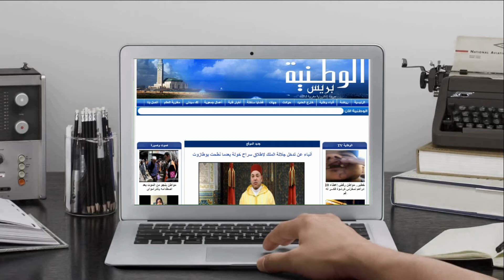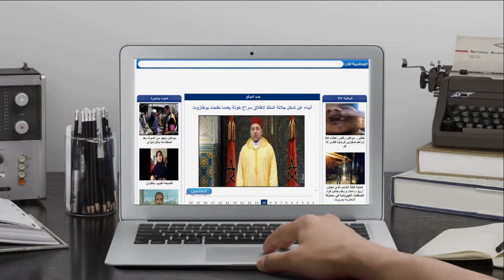عبد النبي سليكان للوطنية بريس: أتميز بحس قبلي و أقوم بتدبير العمل السياسي بدون ممارسات سياسوية